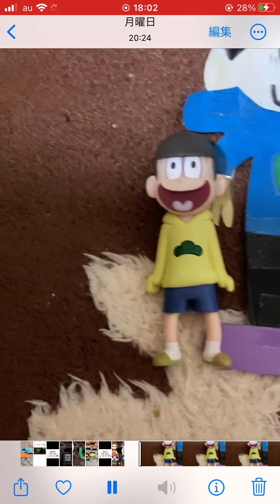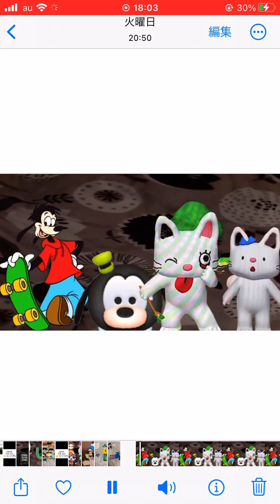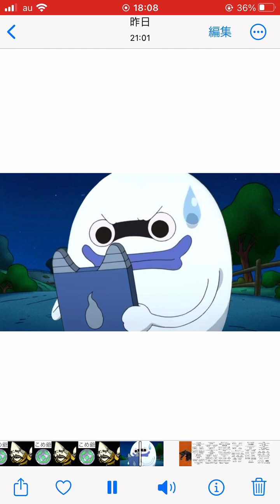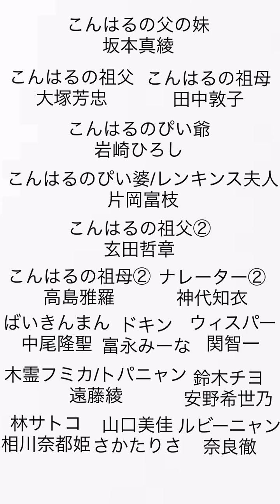こんはるとクインテット161話「ディーゼル10、ぴい爺を殺す」